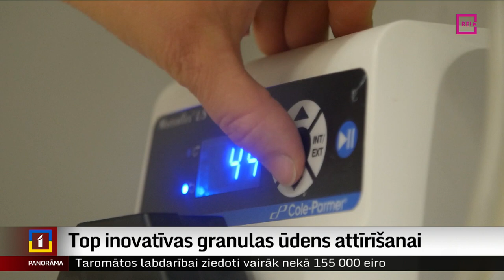Top inovatīvas granulas ūdens attīrīšanai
Latvijā nav kokosriekstu čaumalu, bet ir daudz koka skaidu! Un tās noder, lai taptu inovatīvas granulas ūdens attīrīšanai no smagajiem metāliem. Ar smago metālu piesārņojumu ūdenī cīnās daudzviet pasaulē. Turklāt, gatavojot granulas no plaši pieejamiem vietējiem materiāliem, tas nāktu par labu arī Latvijas tautsaimniecībai. Tā par savu pētījumu saka Rīgas Tehniskās universitātes Materiālzinātnes un lietišķās ķīmijas fakultātes pētniece Inga Jurgelāne. Plašāk stāsta Judīte Čunka.